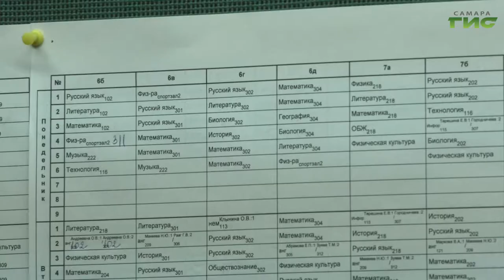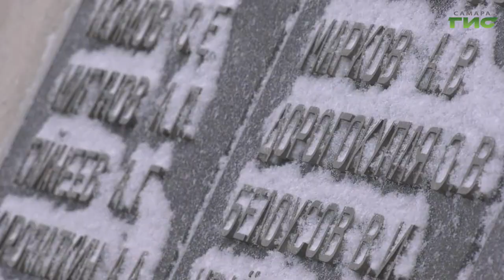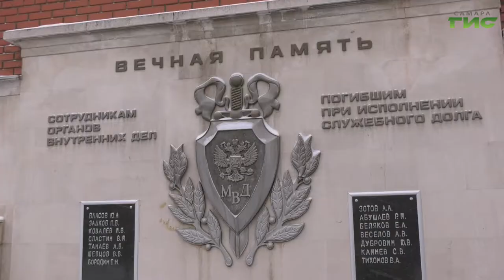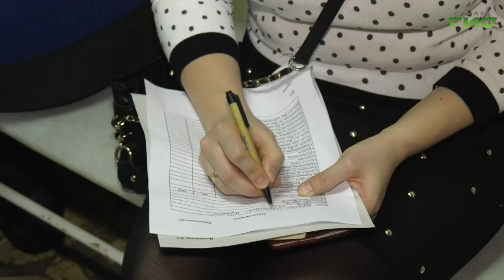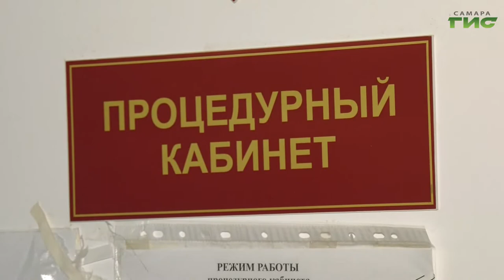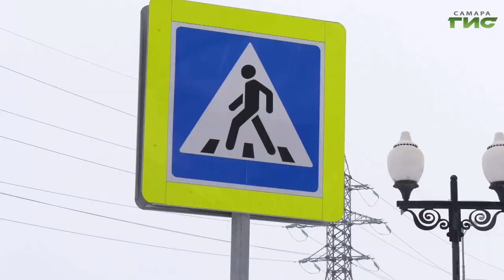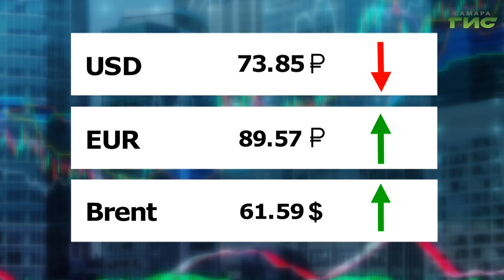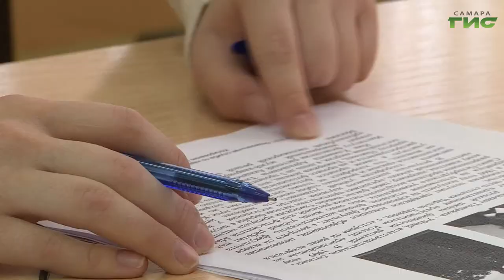"События" от 10.02.2021 (вечер)